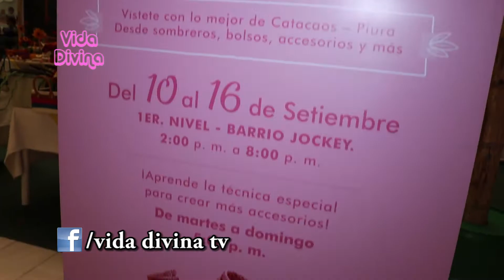Feria de la Primavera en el Jockey Plaza